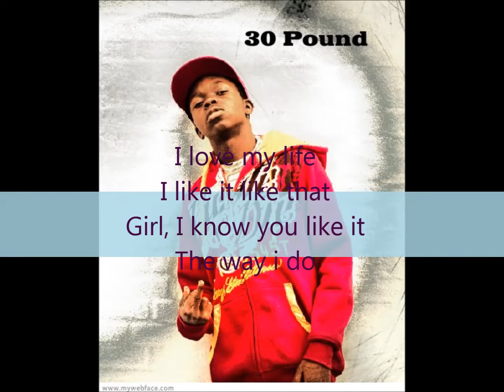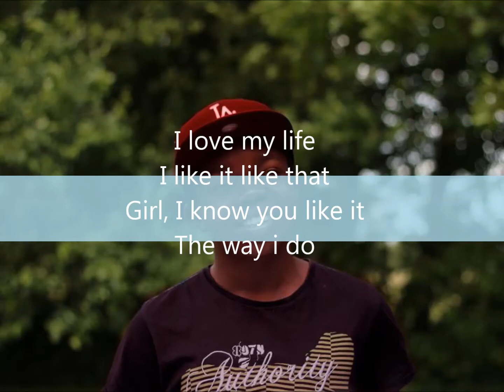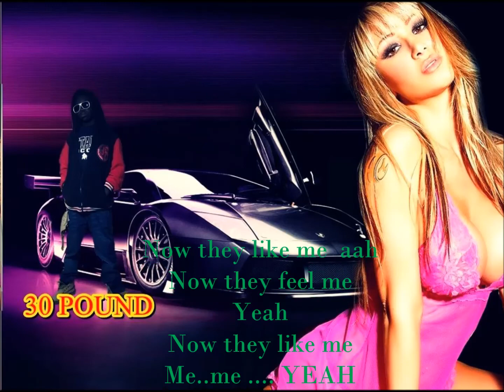Dizkid ft 30 Pound-Beautiful Life Live With Lyric NEW 2013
Intro ( Dizkid)
Yeah, aah
Danny G in the building 30 pound, what else?

Chorus (30Pound)

Yeaa aaa aahh

Ouuh. Alright.

Hey
Check this swagger
We like it, like that, Girl
Living in paradise
Life is so good
Singing all day
Feeling so fly
We do this all day
Do it all night

I love my lifeI like it like that
Girl, I know you like it
The way i do
We can do this all day

Beautiful,Beautiful
Beauty, Beautiful life x2

Rap 1(Dizkid)

Yeaaaah,
Me say more money no be problem,

Yea...Okay,

Yeah
Life is so beautiful
We are so beautiful
Girls beautiful
Living so amazing
Every single day, Niggaz really big
Every single day,Niggaz partying all night
Uuuh. yeah..Now we kill on the mic
Every single day, Niggas gonna drop hits aah ha
Now the chick like his swagger
Check on the shoe,Feeling really fresh aah
My shawty so nice,I like your smile, baby
So beautiful, She my princess uuh
Thank God for the love , meen
The money nigga getting really big yeah

Chorus (30 Pound)
She likes the way,That iam so fly
We chilling in paradise,With my boyz
We do this all day,Do it all night

I love my life,I like it like that,Girl
I know you like it,The way i do

Rap 2( Dizkid)

Life is amzing
Now we living
Everyday, Now we enjoying all day ,Aaah
Go hard in the club,
Niggas getting real money
Go hard that´s Dizkid ,Aah
Im a Mc,Now they know
They can check on the swag ,son
Yeah.. Aaah
Now we keep it real 30 pound, Dizkid in the club, son
Now the ladies go loco,To the vocal
Niggaz drop hit everyday,Now so fly , meen
Nomore stopping,We go hard, Girl
Yea, we keep it real,Now y´all feel me? .Aah.. yeah

Now they feel me.. Yeah
Now they like me (haha)Yeah..
Now they feel me.. Yeah ,Now they feel me Yeah
Now they like me aah,Now they feel me Yeah,
Now they like me ,Me..me YEAH